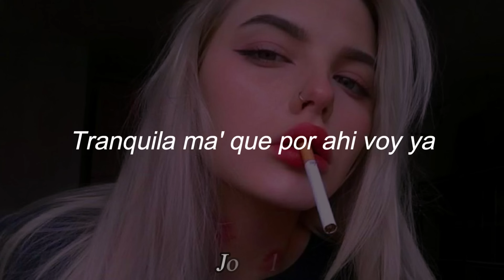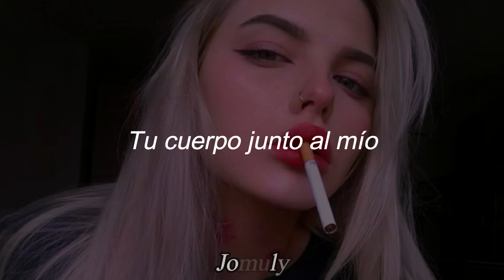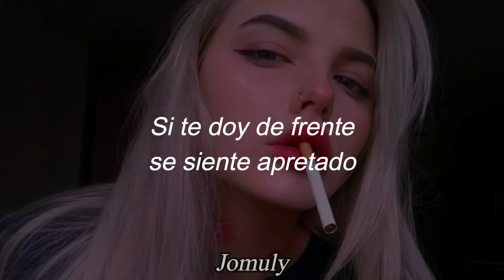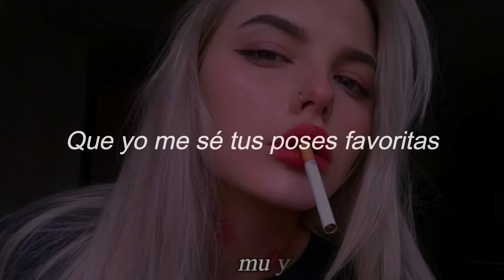Diles - Bad Bunny, Ozuna, Farruko, Arcangel, Ñengo Flow [Letra].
Yo en el 2016: Joder que hermosa canción
Yo en el 2022: Joder que hermosa canción

彡 espero te complazca mi vídeo, a mi me encntó realizarlo 彡

Si deseas pedirme una canción, un álbum de cualquier artista, una critica al canal, o simplemente contarme tu día, dímelo aquí.

Nota: No soy propietario de esta canción, su autor original es @BadBunnyPR